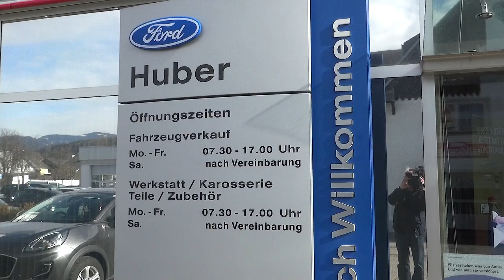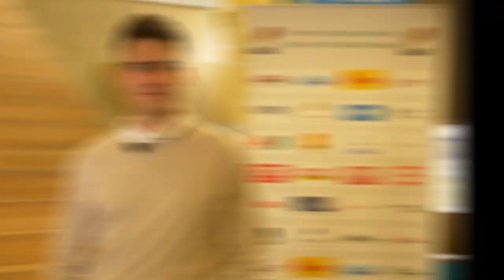Fußball: Niklasdorf : St. Barbara i.M.